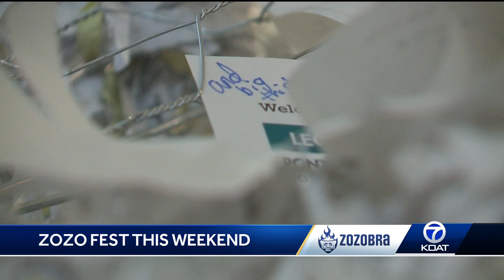Zozo Fest is happening this weekend